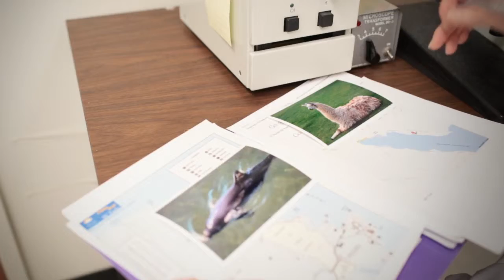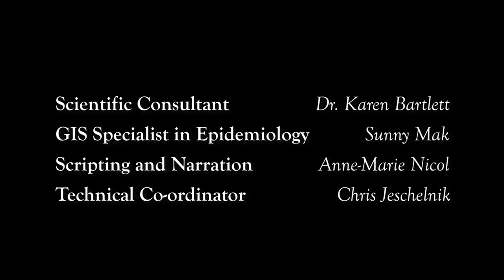The Case of Cryptococcus gattii